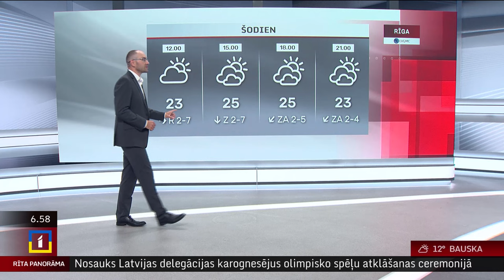15. jūlija laika ziņas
Pirmdien gaiss iesils līdz +23..+26 grādiem, vietām gaidāms īslaicīgs lietus, pūtīs lēns vējš. Piekrastē gaisa temperatūra saglabāsies +20..+23 grādu robežās.